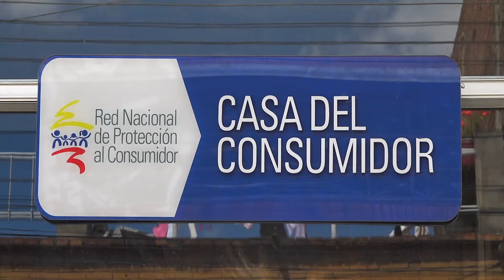Casa del consumidor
Ya son 3 años de servicio de la Casa del consumidor en nuestra localidad, con más de 13 usuarios atendidos.